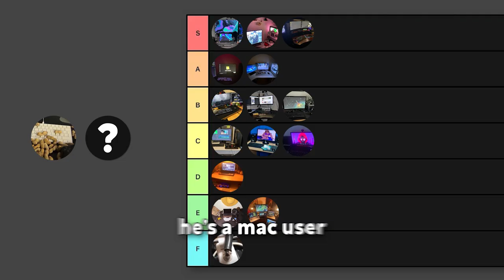the PEANUT PC setup.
we ranked YOUR CURSED PC setups!

these setups were DISGUSTING PC setups, WEIRD PC setups and really SCUFFED PC setups...